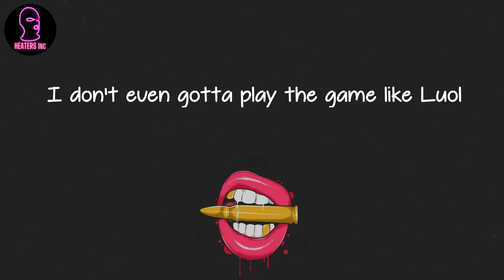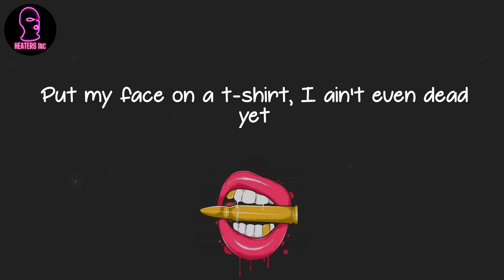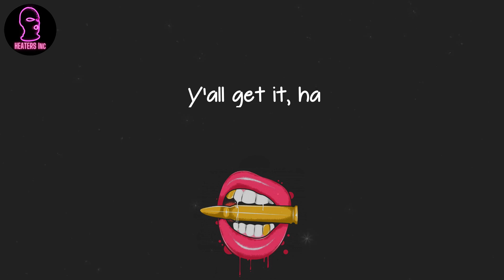Russ - Utah Freestyle (lyrics)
🪐 Lyrics Utah Freestyle Russ:
Damn, this beat is crazy
Who made? Oh, I did, haha
Let me just update
I've been balancin' my chakras in the mountains out in Utah
I know I'm the greatest, that's the energy I move off
I don't even gotta play the game like Luol
To still get paid more than you all
I might buy a new loft just to entertain hoes
I rarely fuck with white chicks, but shout out to the Wayans bros
Every woman's beautiful, I'm just givin' personal stats
A real boss, I fund it from my personal stash
I'ma touch a hundred million by thirty-five (no doubts)
And next year I'm goin' platinum like thirty times (uh-huh)
And if my twenties told me anything (what?)
It's stay away from people who put money over everything
That's a liability, me and doubt severed the ties
I be talkin' to myself to get expert advice
Can't be stuck in the past and put my heart in a trance
When I stumble, I'm aware, that's just part of the dance
Prosperity, that's the clear visual, right?
Got my girl tapped into her spiritual side
I'm the G.O.A.T, I give people hope
I make people feel like they're rich when they're broke
I'm slittin' rappers' throats, kill 'em all, fuck 'em (fuck 'em)
If you don't show love 'til I'm dead you gettin' jumped, and
I'll be cheerin' them on from my casket (ha)
Haven't seen a rapper who's talked shit that we gave a pass yet
Access, I still got the same as the major labels
They wait 'til you got a table, then they take the table
Through the speakers, I give life to the dreamers, so it's deeper
I don't got fans, I got believers
Put my face on a t-shirt, I ain't even dead yet
Just made a hundred thousand, I ain't even leave my bed yet
Nothing went right, so I went left
To myself I said, "Yes," a B is in my head and my headrest
Women fall in love with me
Bosses know what's up with me
You don't gotta fuck with me, I fuck with me
Luckily I'm free, regardless if they mass-hated
Unlike most of these rappers who economically are castrated
'Cause y'all don't own your music, y'all don't have a fuckin' voice
'Til a promoter hires y'all, y'all are unemployed
Livin' check to check, that could never be me
Like Hov said, "Own your own or you can never be free," stupid
The level up is what y'all currently watchin'
Y'all are regional, me, I've been currency swappin'
Y'all are seasonal, me, bitch, I'm currently poppin'
I got the power so you know at times the journey's exhaustin'
My bank accounts are fat, bastard
I'm a member of some gold and platinum plaques
I ain't lyin', Matt Stafford
The bag snatcher, last laugher, ass slapper
Pressed a couple whack rappers
This game is full of backstabbers, not back scratchers
When my back itched, I had to use the wall and bounce back after
Ridin' in the Ghost, ask Casper
Model givin' throat, she don't got a gag factor
The gas that I own could fill a whole grass pasture
My story isn't finished, this is not the last chapter
Your money's young, it's too short, dawg, you got a bad password
The devil's in disguise, can't use your eyes to unmask her
Gotta trust your gut, listen to your intuition
I'm the shit the game's missin', yada, yada
Y'all get it, ha
CHOMP 2 on the way, maybe I'll put this on there, I don't know
G.O.A.T (G.O.A.T)